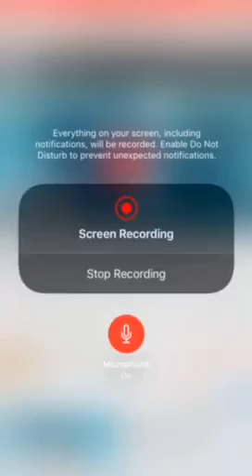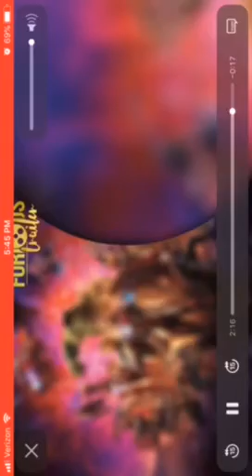Godzilla king of the monsters final trailer reaction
GO GODZILLA